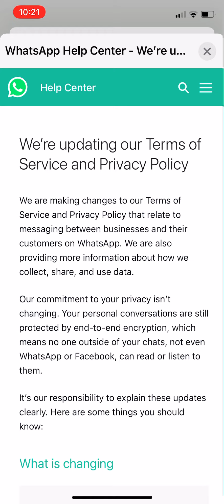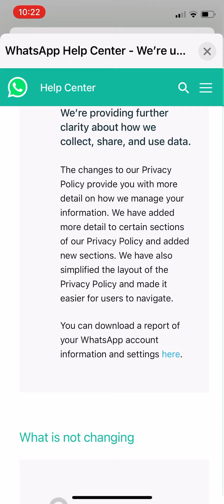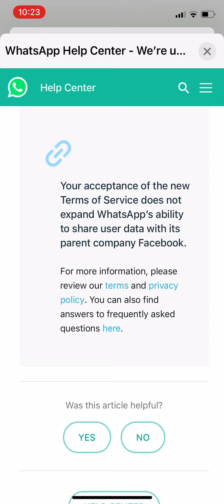whatsapp policy update 2021 | New update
whatsapp policy update 2021